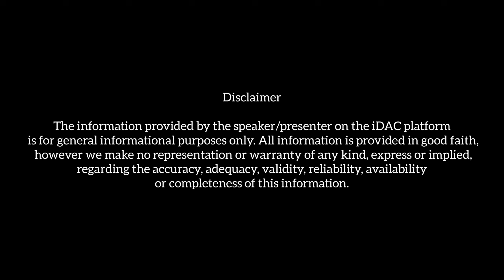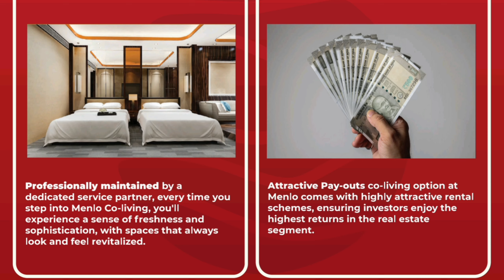November 6, 2024